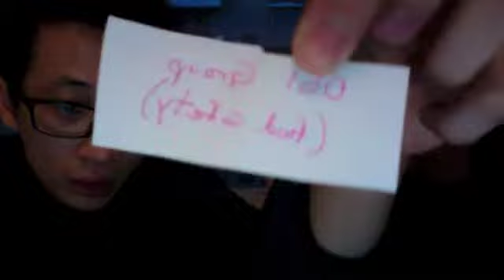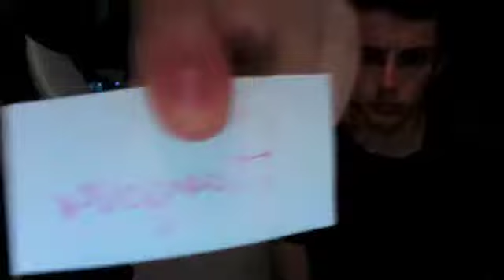没有为什么 - FREESTYLE RAP BATTLES PART 2- 即兴说唱比赛#2！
We continue our breathtaking series of freestyle rap battles in English, Chinese, French, and then some Shanghainese and Cantonese. Any feedback is much appreciated.
一个澳门人和一个美国人从事一个4个语言的即兴RAP BATTLE， 谁赢了呢？大家的反馈很欢迎！